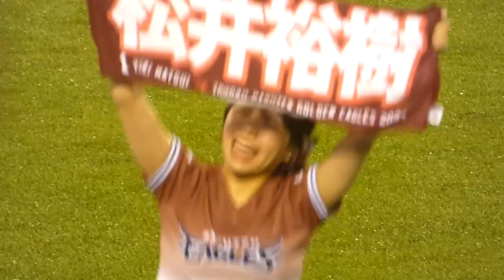Stardust 東北ゴールデンエンジェルス 2023 KIMIKA